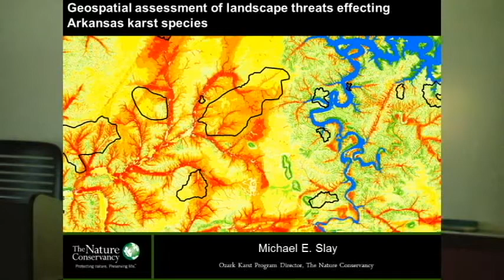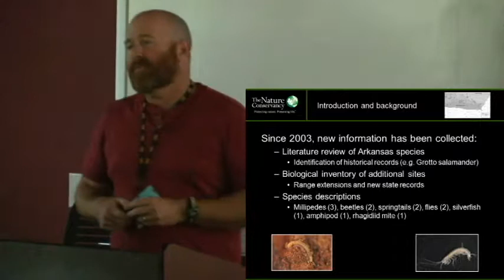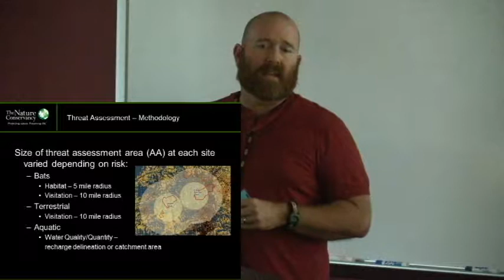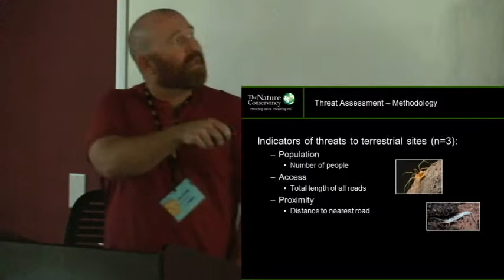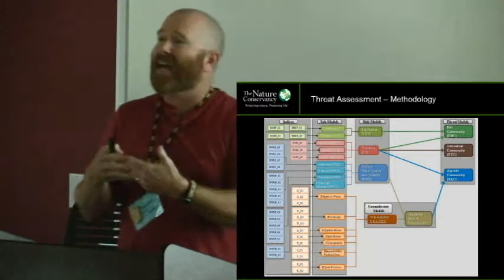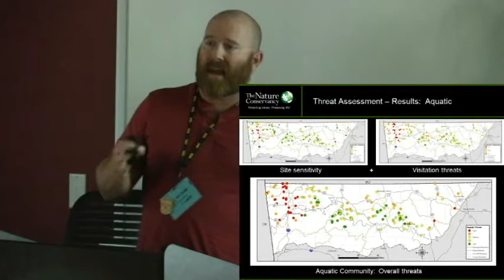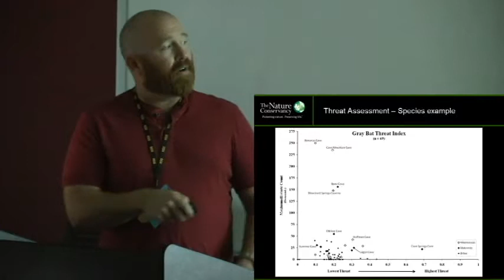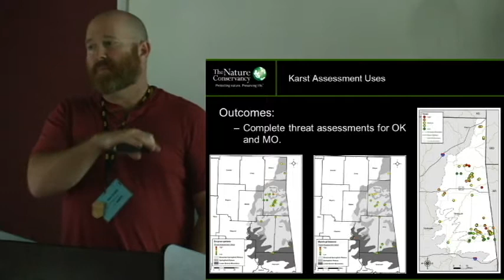Geospatial assessment of landscape threats to Arkansas Karst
NSS Convention 2017